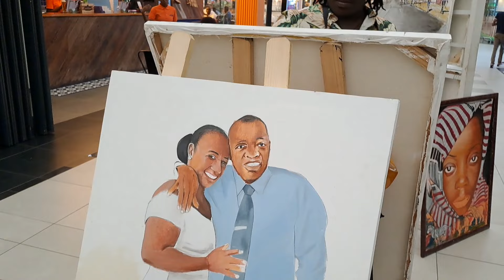QUE BAIRRO É ESTE COM CASAS DAS TELENOVELAS? | ONÉLIO LUÍS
🏷️ Lembre que que o nosso conteúdo é completamente GRÁTIS, porém estamos abertos a receber apoios com qualquer valor que tiver, para que possamos continuar a produzir mais intensidade os conteúdos e cada vez melhorar a qualidade.

2-Seja membro: você terá benefícios exclusivos durante as LIVES e terá emojis personalizados do canal.

Ah, partilhe o vídeo para os demais assim também é uma forma de apoio.

MEU CANAL: ‎@onelioluis